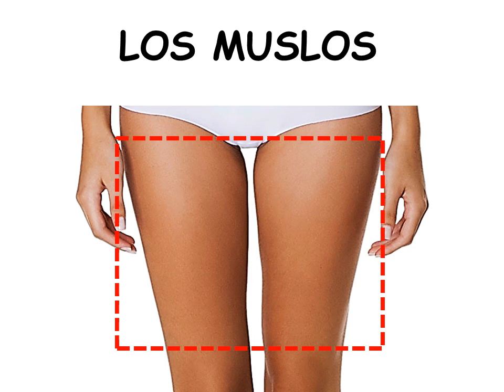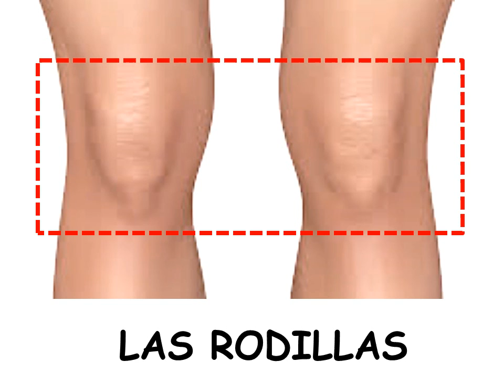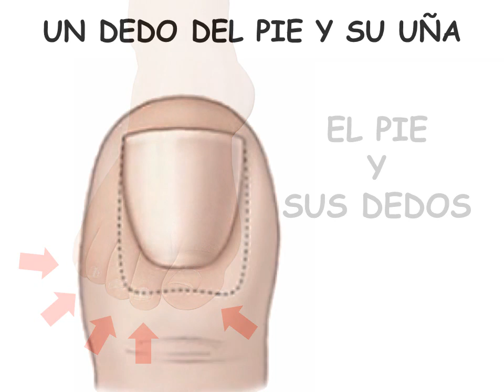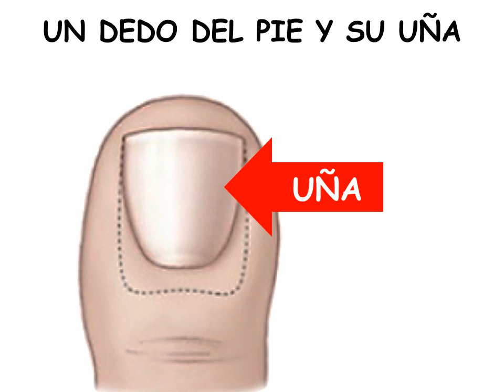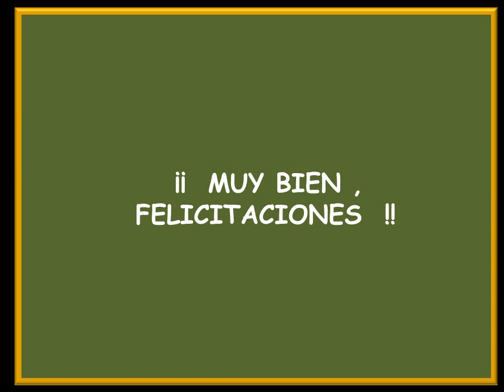LAS PARTES DE LA PIERNA - EL CUERPO HUMANO PARA NIÑOS - ESPAÑOL PARA TODOS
Este video muestra las partes de la pierna y es complementario de los videos con otras partes del cuerpo como : la cara o el rostro y el brazo.
Aquí se muestra , de manera muy gráfica , las diferentes partes que componen la pierna y como se llaman .